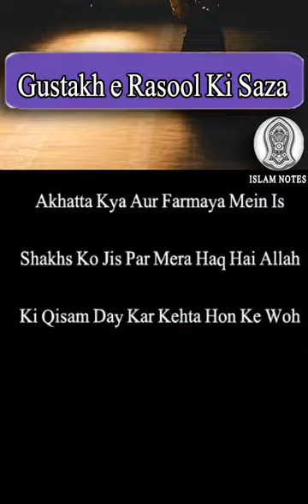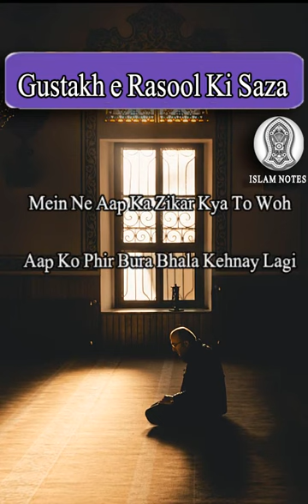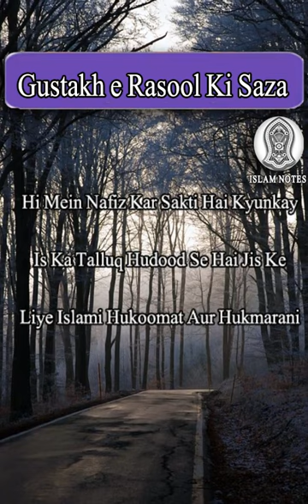Gustakh e Rasool Aurat Ka Anjam | Qustakh e Rasool Ki Saza | Islam Notes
رسول اللہ  ﷺ  کے زمانے میں ایک نابینا شخص تھا ۔ اس کی ایک لونڈی تھی جس سے اس کے دو بیٹے بھی تھے لیکن وہ اکثر رسول اللہ  ﷺ  کی عیب جوئی کیا کرتی اور آپ کو گالیاں بکتی تھی ۔ وہ نابینا شخص اسے ڈانٹتا تھا مگر وہ باز نہیں آتی تھی ، وہ اسے روکتا تھا مگر وہ نہیں رکتی تھی ۔ وہ نابینا شخص کہتے ہیں کہ ایک رات میں نے نبی اکرم  ﷺ  کا ذکر کیا تو اس نے آپ کو پھر برا بھلا کہنا شروع کر دیا تو میں صبر نہ کر سکا ۔ میں نے ایک خنجر پکڑا اور اس کے پیٹ پر رکھ کر اوپر سے پورا بوجھ ڈال دیا اور اسے قتل کر دیا ۔ جب صبح ہوئی تو اس کے قتل کا شور مچ گیا ۔ نبی پاک ﷺ  سے بھی اس  کے قتل  کا تذکرہ کیا گیا ، چنانچہ آپ نے سب لوگوں کو اکٹھا کیا اور فرمایا  میں اس شخص کو جس پر میرا حق ہے اللہ کی قسم دے کر کہتا ہوں کہ وہ کھڑا ہو جائے جس نے یہ قتل کیا ہے چنانچہ وہ نابینا شخص لڑکھڑاتا ہوا آیا اور کہا اے اللہ کے رسول ! میں نے اسے قتل کیا ہے ۔ یہ میری لونڈی تھی اور میرے ساتھ بہت پیار و محبت رکھتی تھی اور اس سے میرے موتیوں جیسے دو بیٹے بھی ہیں لیکن وہ اکثر آپ کی عیب جوئی کیا کرتی تھی اور آپ کو گالیاں بکتی تھی ۔ میں اسے روکتا تھا پر وہ رکتی نہ تھی ۔ میں اسے ڈانٹتا تھا پر وہ بار ز نہیں آتی تھی ۔ گزشتہ رات میں نے آپ کا ذکر کیا تو وہ آپ کو پھر برا بھلا کہنے لگی اس پر میں صبر نہ کر سکا اور میں نے خنجر پکڑا اور اس کے پیٹ پر رکھ کر پورا بوجھ اس پر ڈال دیا حتی کہ میں نے اسے قتل کر دیا ۔ تو اس پر رسول اللہ  ﷺ  نے فرمایا :’’ خبردار ! تم گواہ رہو اس کا خون رائیگاں اور بیکار گیا ۔ اور نہ اس کے قتل کا قصاص ہے اور نہ دیت
وضاحت:
یعنی اس کے خون کا بدلہ نہیں لیا جائے گا، معلوم ہوا کہ نبی پاک صلی اللہ علیہ وسلم کو گالی دینا اور اس سے باز نہ آنے کی سزا قتل ہے اور آپ کو گالیاں دینے والا خواہ ذمی ہی کیوں نہ ہو قتل کیا جائے گا، اور یہ واضح رہے کہ یہ عمل صرف اسلامی حکومت اپنی حکومت ہی میں نافذ کر سکتی ہے کیونکہ اس کا تعلق حدود سے ہے جس کے لیے اسلامی حکومت اور حکمرانی کا ہونا ضروری ہے۔
سنن نسائي
حدیث نمبر: 4075
سنن النسائى الصغرى 4075
  ● سنن أبي داود 4361
  ● بلوغ المرام 1033
Gustakhe Rasool Ko Kya Saza Milni Chahiye - Qustakh e Rasool Ki Saza in Hadeers